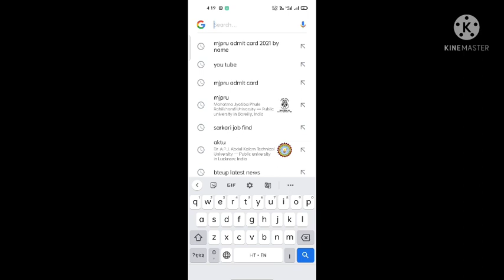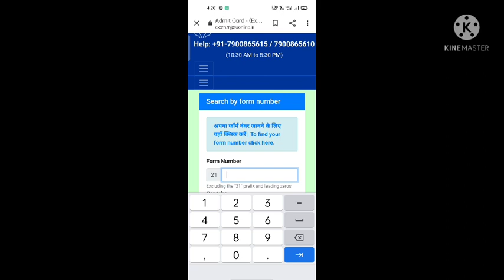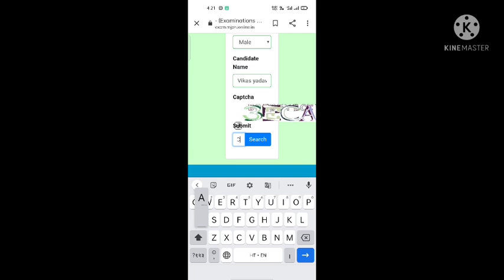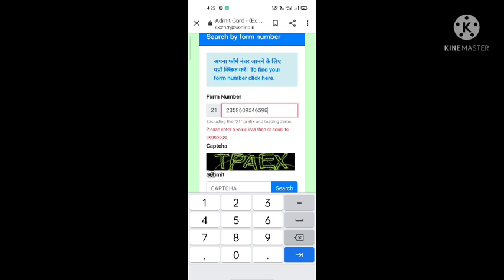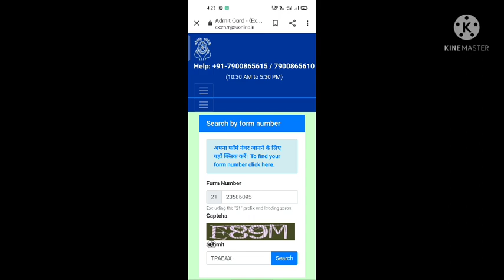mjpru admit card 2021/mjpru admit card 2021 kab aayega/mjpru admit card/mjpru admit card download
mjpru admit card 2021/mjpru admit card download kaise kare/mjpru admit card 2021 download kaise kare/mjpru admit card download/mjpru admit card/

thanks
latest news

mjpru
siddharth university 2021 exam date
kanpur university
kanpur university 2021 exam date
mjpru bareilly exam news today
university exam news today
agra university exam newS
agra university latest news today
ba 3rd year ka time table
ba2nd year exam date 2021
bu jhansi exam news
bu jhansi exam news today
bundelkhand university exam 2021
bundelkhand university exam date 2021
bundelkhand university jhansi exam date
2021
bundelkhand university news
Csjmu
CSjmu news
ddu exam
ddu gkp exam news today
ddu news today
mjpru news
mjpru university exam breaking news
mjpru_news​ today
2nd year exam
a2 sir first video
agra university b.ed exam date 2021
agra university exam date 2021 bsc

agra university
ddu news today
exam news rajasthan university
gorakhpur university ba ka exam kab hoga
mjpru b.ed 2nd year exam date 2021
mjpru latest news
mjpru news today bareilly
rp news india
university exam
university exam news
b a 3rd year exam date 2021
b a second year exam date 2021
b.a exam news today 2021
b.a third year exam date 2021
b.a2nd year exam date 2021
b.com 2nd year exam date 2021
ba 2nd year ki scheme
ba ka exam kab se hai 2021
ba part 1 ka exam kab se hai
bsc 2 year exam date 2021
university exam news 2021 today rajasthan

ccsu news
mjpru latest news
bu
ccsu b.ed news update today
college paper news 2021
mjpru
rajasthan college exam news
rp news
avadh university exam date
ccsu b.ed exam 2021
ddu ka exam kab hoga 2021
ddu news
ddu news
mjp exam news today
rp news
csjm exam date 2021
csjm
kanpur university
mjpru
rmlau exam date 2021 new update
ba 3rd year exam date 2021 kanpur university
bundelkhand university jhansi exam date 2021
ba 3rd year exam date 2021
csjmu
ccsu exam
@Latest News